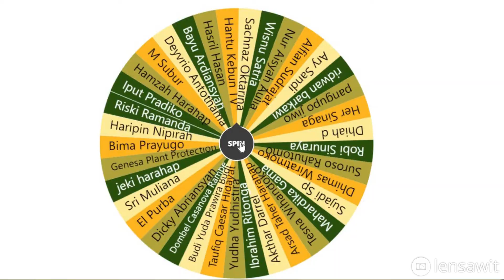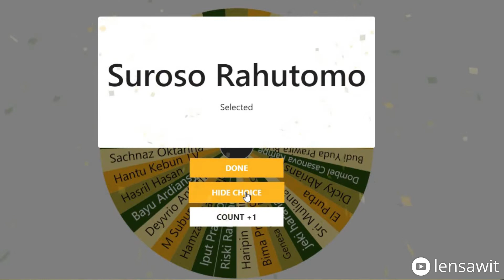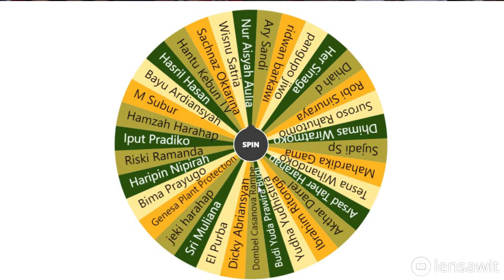PENGUMUMAN KUIS BOLA EURO 2020!!!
Halo Sahabat Sawit!

Siapa nih yang kemarin ikutan komentar di video KUIS EURO 2020 sebelumnya? Kira-kira kalian salah satu pemenangnya ga yaa? Mau tau jawabannya? Tonton videonya sampai selesai yaa!